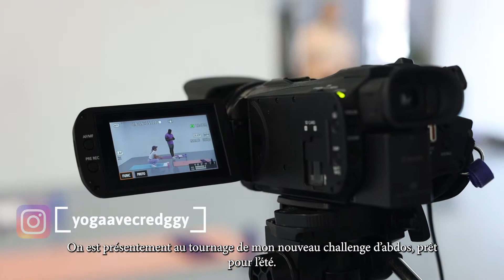Vidéo réesaux sociaux - Matify